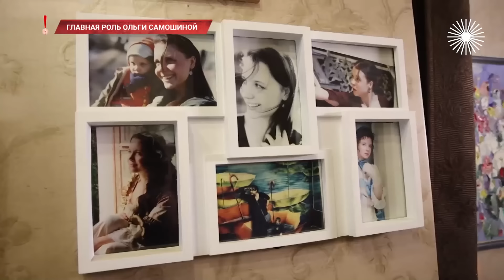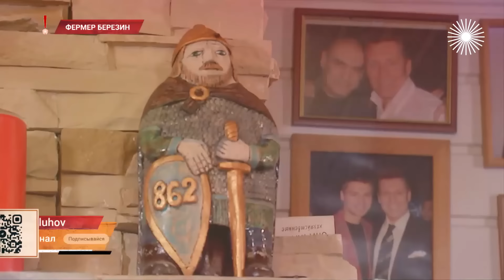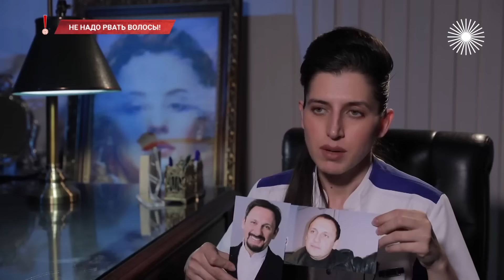Хватит слухов! Гурцкая без очков, главная роль Самошиной, новоселье Бузовой, лысые звезды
Стас Михайлов всё молодеет и молодеет. Неужели и правда никакой пластики?​ Куда пропал Игорь Наджиев? Почему звезда девяностых задумывался о самоубийстве? Мифы о лысых. Как сохранить пышную причёску? Кому из звёзд лысина принесла удачу?

Шоу-бизнес, кино, политика и криминал. Вокруг них всегда много слухов, но как отличить правду от вымысла? Настало время сказать: "Хватит!". Горячие истории, откровенные признания и никаких выдумок.